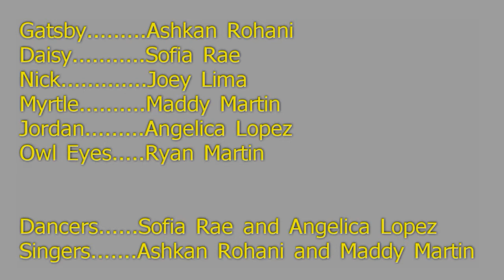Gatsby's Gas Pedals feat. DJ Eckleburg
Our english project for The Great Gatsby CTHS 2012.  Ashkan, Maddy, Sofia and Angelica.

Original song by Secondhand Seranade

Lyrics:

The best thing 'bout tonight's that you came over
And tonight I'm not just reaching from afar
I know you might think that I quit trying
But Daisy I've made wishes on your star

So climb with me, because tonight will be the night we reach the pap of life, don't drive away
I've waited for so long and I won't live to see another day, I swear it's true,
Because a girl like you is impossible to keep, you're impossible to keep

You didn't sink below like I intended,
You never seemed like you could really be the one
You always thought that I was worth it
Sorry Jay but by my fault you've come undone

So drive with me, because tonight will be the night we reach the greenest light, don't let me crash
You've waited for so long and I won't live to see another dime, I think it's true
Because Gatsby you're impossible to love, you're impossible

So hold me so close, Tom or Jay
And hold onto your words 'cause talk is cheap
And remember me tonight when you're asleep

Because tonight will be the night we reach the pap of life, don't drive away
Because a girl like you is impossible to keep

Because tonight will be the night we reach the greenest light, don't let me crash
Because Gatsby you're impossible to love, you're impossible to love